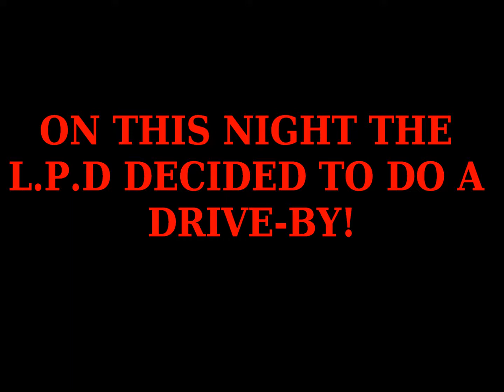LPD DOING ANOTHER DRIVEBY!